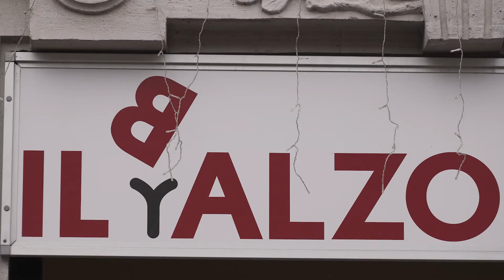Caffè Borbone - Caffè del Birbantello 2022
5 Onlus nelle città di: Genova, Milano, Taranto, Vicenza e Palermo, sono state coinvolte per aiutare i bambini a dare sfogo alla loro creatività, disegnando l'originale e colorata limited edition di scatole di caffè firmata Caffè Borbone.
Per dare continuità al progetto, sosterremo laboratori ludico-formativi dedicati ai bambini nelle Onlus che hanno partecipato attivamente all'iniziativa.